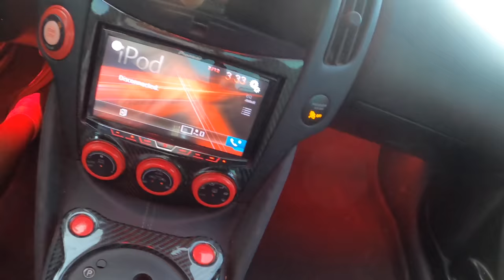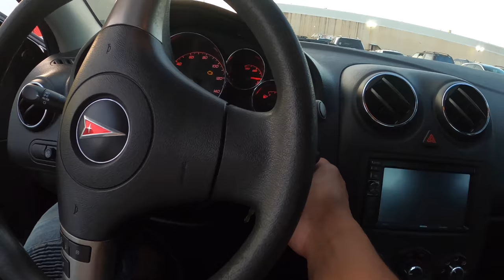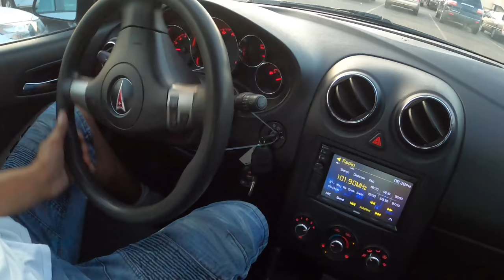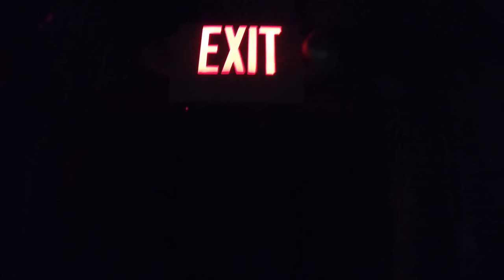Dealer Auto Auction Walk Around And Found Nissan 370z